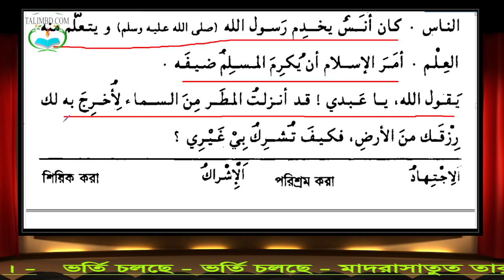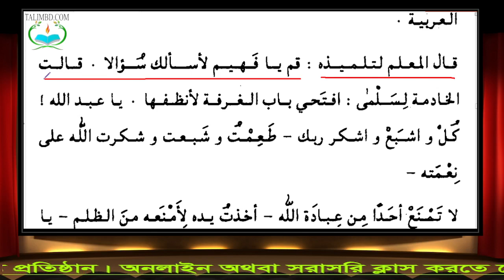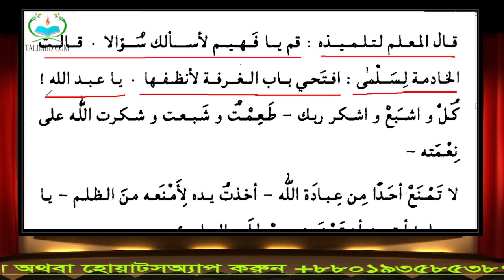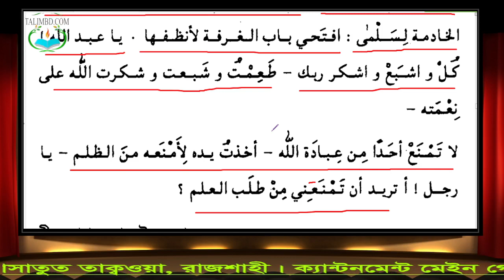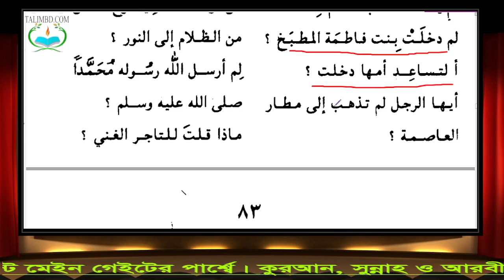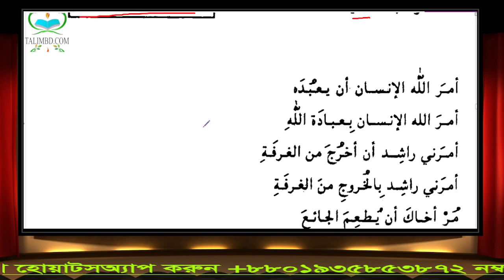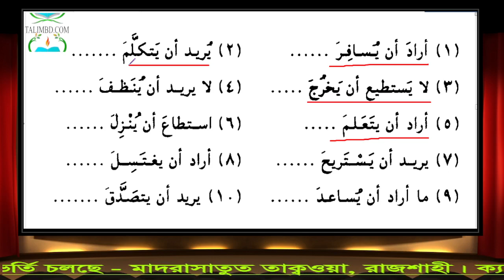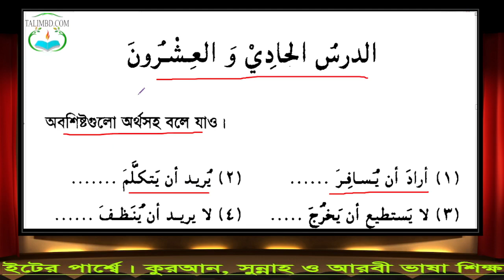৫৭. এসো আরবী শিখি লাইভ (৩য় ব্যাচ) দ্বিতীয় খণ্ড || ১ম অধ্যায় || ২০তম পাঠ (লামে তালিল) (26.06.22)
Madrasatut Taqwa, Rajshahi